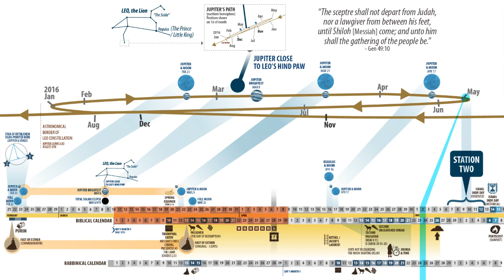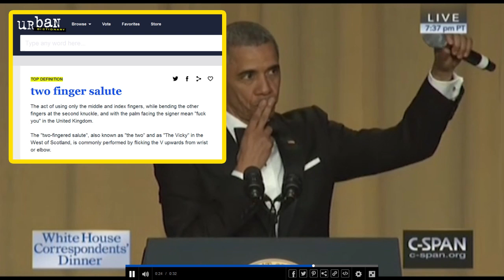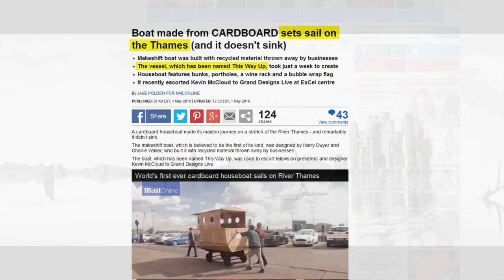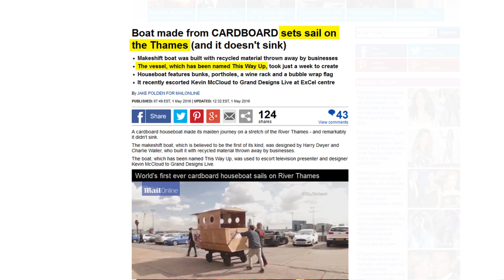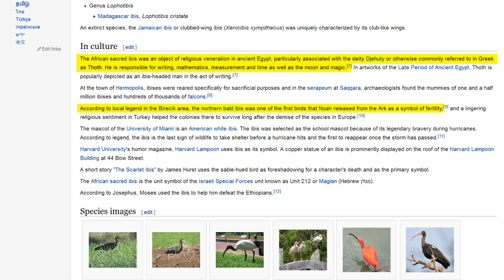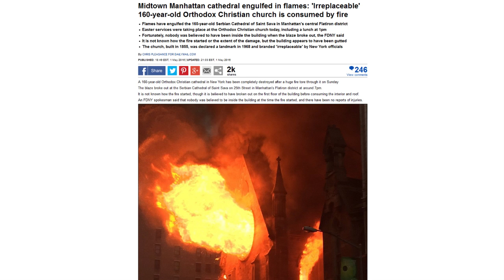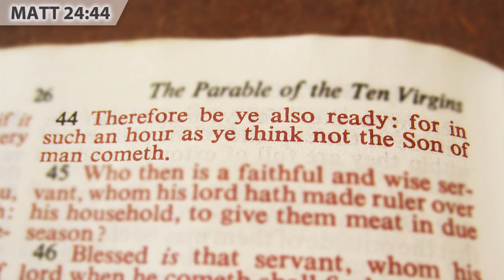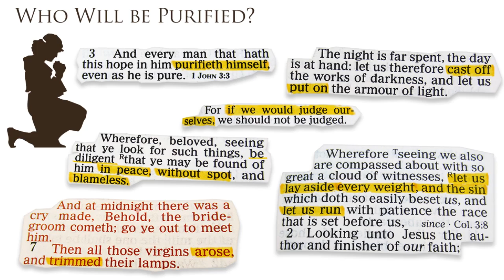Wake Up!!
The crescendo of warnings is increasing almost hourly now... major warnings on May 1st. It is time to rise up out of sleep, and a world of dreams!!

*Exodus II: The Bride Goes To The King's House*